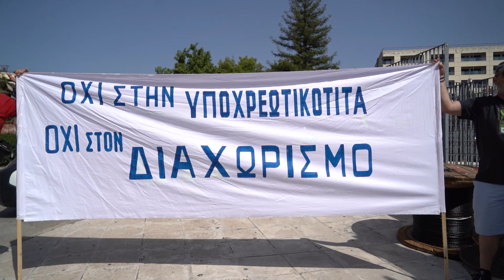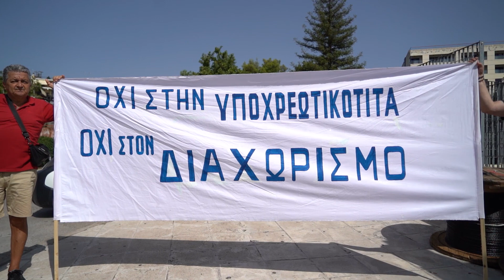LamiaReport.gr: Διαμαρτυρία Υγειονομικών και Εργαζομένων του Νοσοκομείου Λαμίας για τα εμβόλια